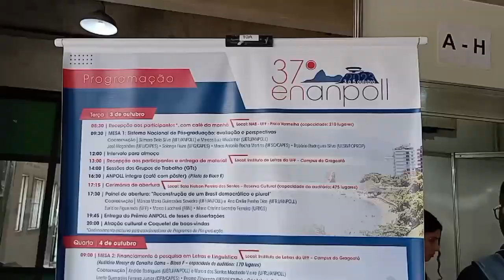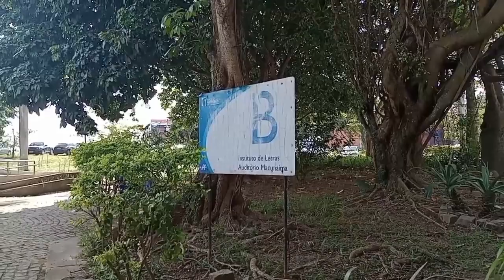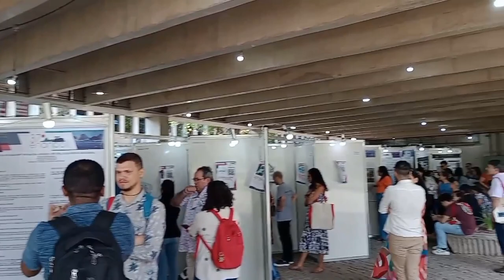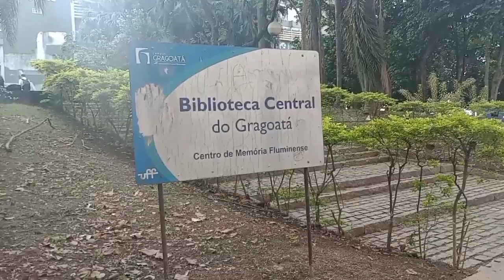CONHEÇA o CAMPUS GRAGOATÁ da UFF | Como CHEGAR e TOUR pela UNIVERSIDADE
Visitamos o campus Gragoatá da Universidade Federal Fluminense (UFF), em Niterói (RJ), durante o 37° Encontro da Associação Nacional de Pós-graduação e Pesquisa em Letras e Linguística (ANPOLL), para te apresentar uma das melhores instituições de ensino superior do país.

✔️ Compartilhe sua opinião nos comentários